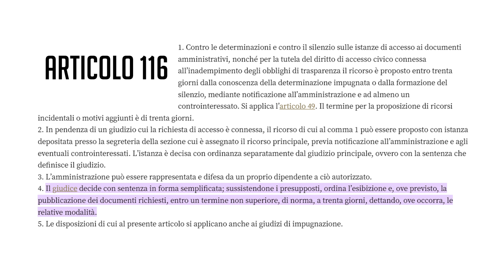RETROSCENA del RICORSO al TAR VINTO dalla JUVE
👉 LA LISTA DELLA MIA ATTREZZATURA